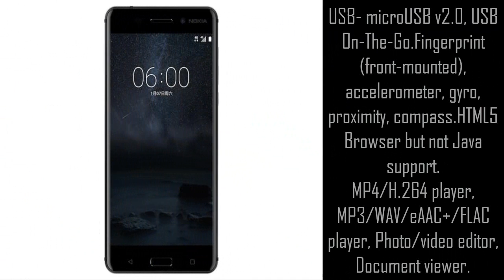Nokia 6 -Official Trailer at First Look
Nokia 6 -Official Trailer.
Nokia 6 Android Phone Launched in January'2017.